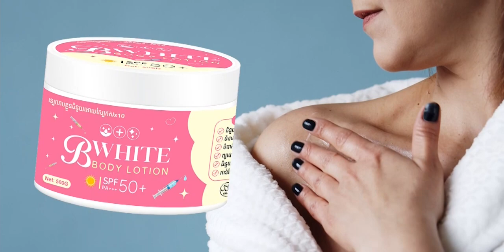សូមរីករាយជាមួយនិងយើងខ្ញុំ នូវវីដេអូថ្មី សម្រាប់ថ្ងៃទី 11 05 2024 សូមសំណាងល្អ មានដល់លោកអ្នក!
🔴លោកអ្នកអាចរកទិញបាននូវ ឡេលាបខ្លួន និងឡេលាបមុខ ដែលមានគុណភាពខ្ពស់ ទំនាក់ទំនងលេខ 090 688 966
ឡេលាបខ្លួន B White ជួយឲ្យស្បែកស ភ្លឺថ្លា ម៉ត់រលោង ដូចធម្មជាតិ និងឡេលាបមុខ សម្រស់ នារីខ្មែរ អ្នកឯកទេសព្យាបាលរាល់បញ្ហាស្បែកមុខ បំបាត់មុន ជាំ អាចរុយម៌ ឲ្យមុខស្រស់ស្អាត ភ្លឺរលោងដូចធម្មជាតិ រីឯស្បាខ្លួន មានគុណភាពខ្ពស់ ស្បាមិនមានក្លិន ធ្វើឲ្យស្បែកស ម៉ត់រលោង លើសពីការរំពឹងទុក មានលក់នៅក្នុង ផេកខាងក្រោម៖
 លោកអ្នកអាចរកទិញបាននូវ ឡេលាបខ្លួន និងឡេលាបមុខ ព្រមទាំងស្បាស្បែក ដែលមានគុណភាពខ្ពស់ និងតំលៃក្រោមទីផ្សារ ទំនាក់ទំនងលេខតេឡេក្រាម 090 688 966

Lottery VN ដែលមានអាវងឲ្យលេខឆ្នោតច្បាស់ៗ ជាតំរុយឆ្នោតយួន ក៏សូមផ្តល់ជូនតែលេខឆ្នោតដែលត្រូវចេញជារៀងរាល់ថ្ងៃ និងលទ្ធផលឆ្នោត សំរាប់បងប្អូនដែលចូលចិត្តចាក់ឆ្នោតសូមជូនពរ ពុកម៉ែ បងប្អូន កូនក្មួយ ទទួលបានសំណាងល្អគ្រប់ៗគ្នា។
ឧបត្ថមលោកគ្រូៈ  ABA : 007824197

ដោយក្តីគោរពពី
Lottery VN